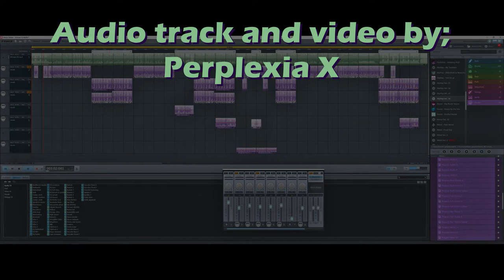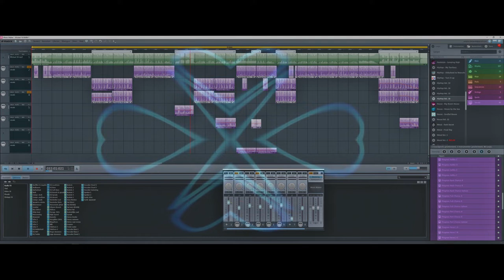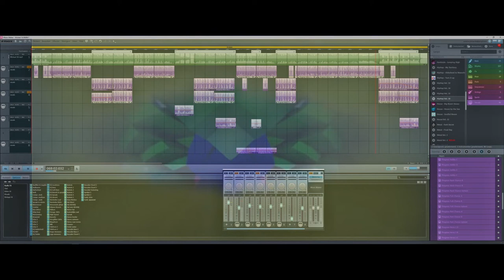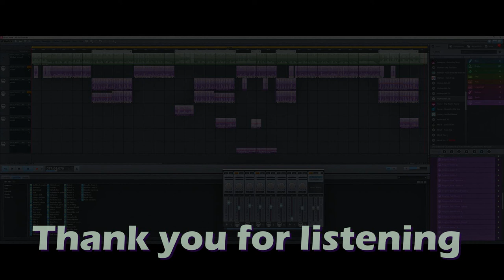Wicked collab (Magix music maker) Free music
Recently i commented Perplexia X about his track, Wicked 16, that he could put rap vocals in his music creation. Instead he told me that i should do it.
I always wanted to do a collaboration here on Youtube so i accepted the challenge. This is what it became.

The music track without vocals is made by Perplexia X
And i added the vocals. Also using Magix music maker software.
Once i said that i don't make Hip Hop, i still don't, but this is different.🤔